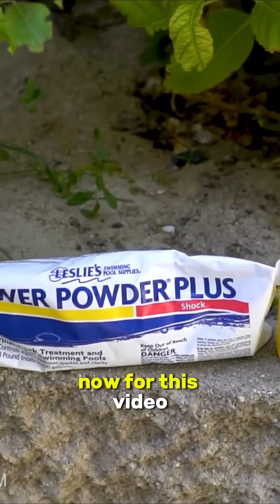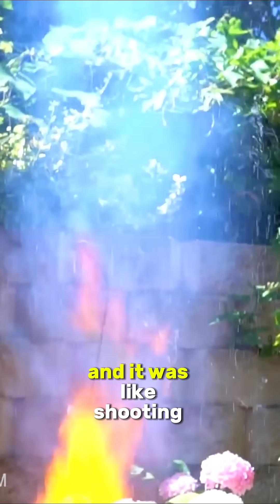DO NOT MIX THESE CHEMICALS TOGETHER EVER!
There are two chemicals you should never mix together and in this video I show you why

Check out the list of materials we used, linked below! ⬇️🔗